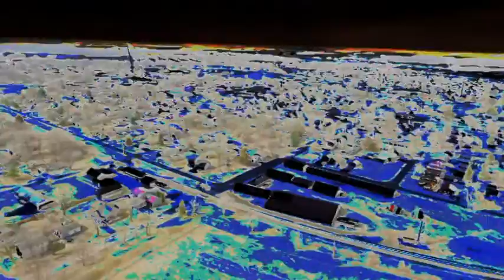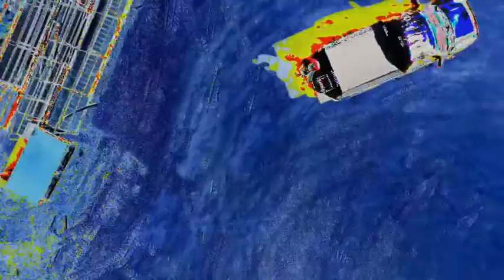The Elephant and the Tiger (Birds of a Feather) - Quervo feat. Strong Like Bear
Video for the Iowa Bird of Mouth project (iowabirdofmouth.com). Twelve crowd-sourced poems honoring Iowa birds.